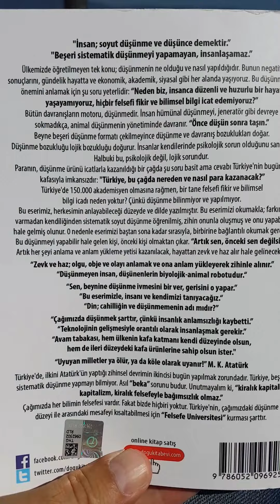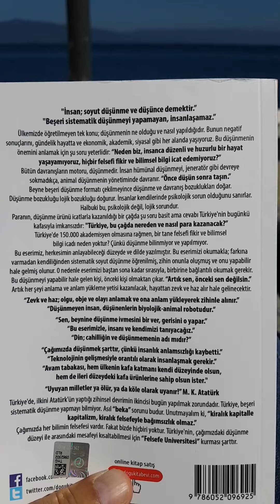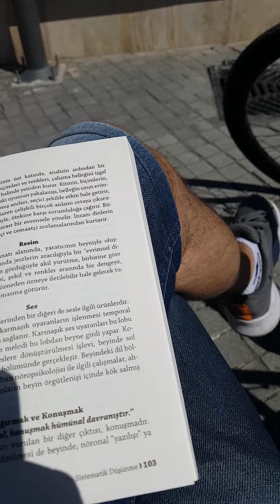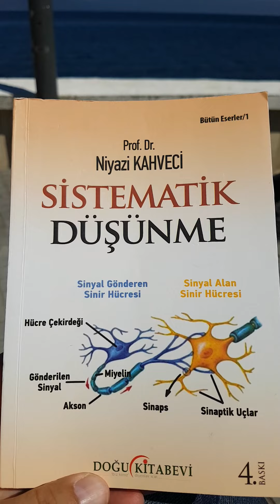9 Eylül 2022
PROF.DR.NİYAZİ KAHVECİ "SİSTEMATİK DÜŞÜNME" KİTABI